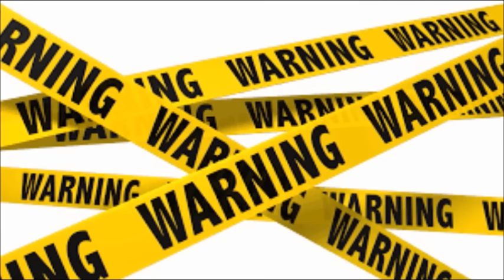Wizard101- Why is Pvp Broken?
Four interviews were conducted to find out why pvp is broken and the effect it has had on certain individuals. Let's go for 15 likes!